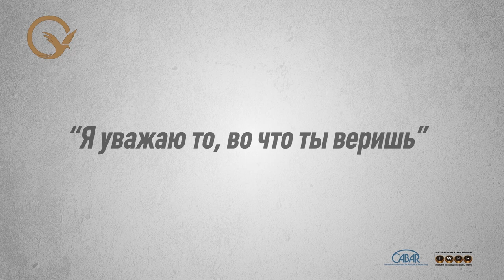Как реагировать на кибербуллинг. Михаил Мунькин